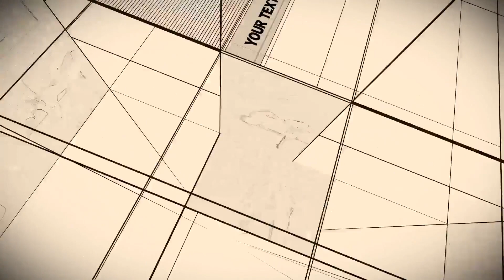Create Videos and Website for your company's image and marketing...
DRAWING VIDEO TEMPLATE

Why choose our online photo to video maker

It is easy to create slideshow videos on our template. This is because everything else about the design of our template has been done for you. All you have to do is to replace the existing content with your own and produce your slideshow.

LIKAS BIZ VIDEO STUDIO